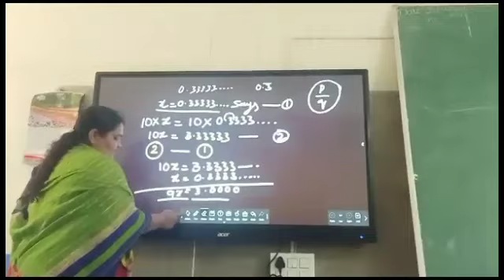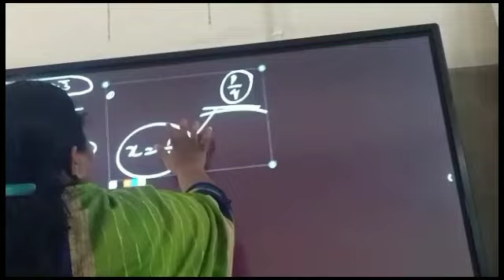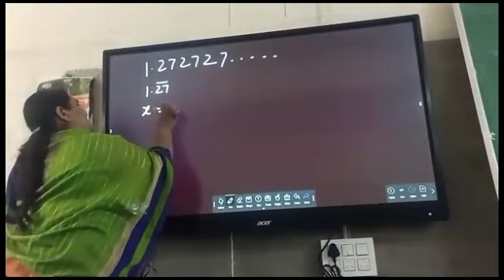difference between select and add page option in IFP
ifp